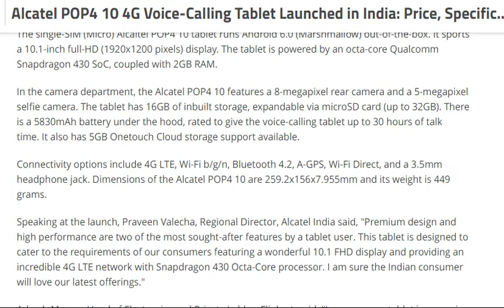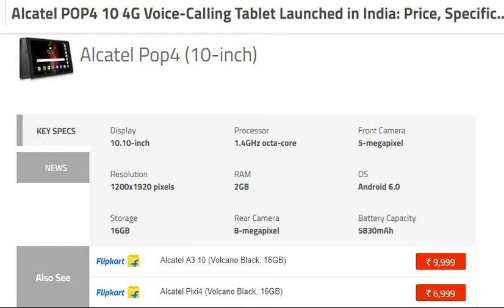tech news:Alcatel POP4 10 4G Voice-Calling Tablet Launched